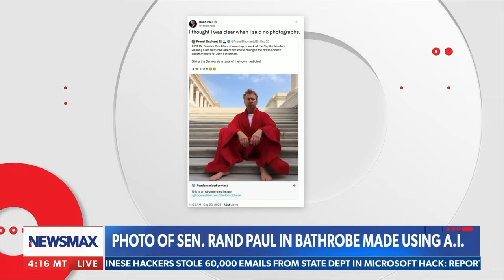Rand Paul: We don't have any money, there's no pot of gold | The Record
On Wednesday's "The Record," Sen. Rand Paul explains why he opposes additional funding to Ukraine.